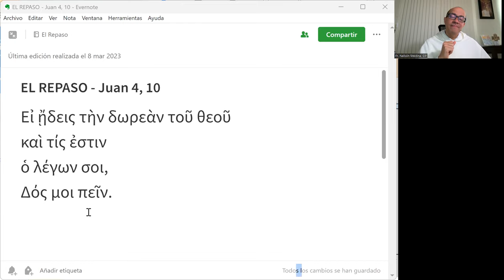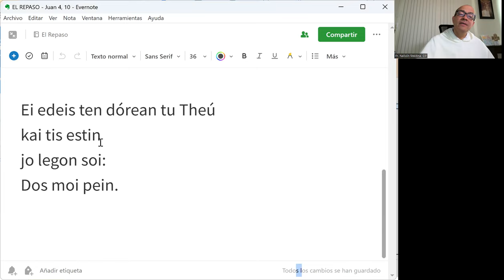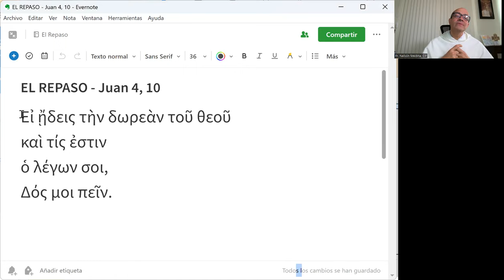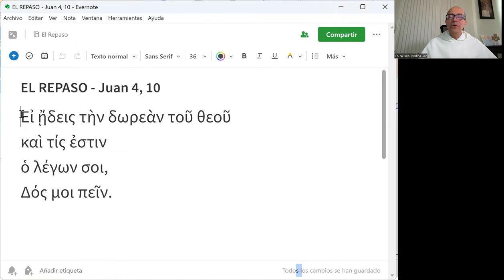El Repaso [69] - Juan 4, 10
"¡Si conocieras el don de Dios, y quién es que te pide de beber...!"